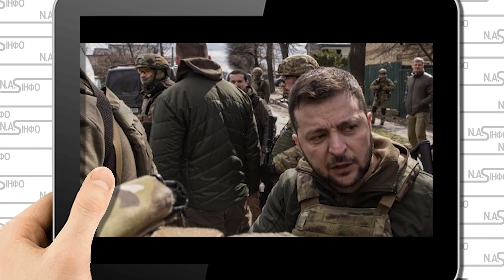Крив@вий генерал Бучі! Його взяли - палачів викрито. По одному - не виживе ніхто. Почалось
Российский генерал, командующий войсками оккупанта под Киевом, сам оказывается родом из Украины. Эти данные сообщило управление СБУ в Черкасской области. Информацию в государственные органы передал староста села Текуча (Уманьский район) Александр Гершун.